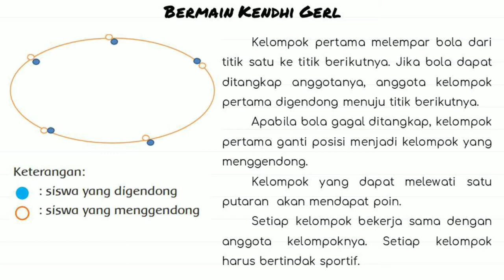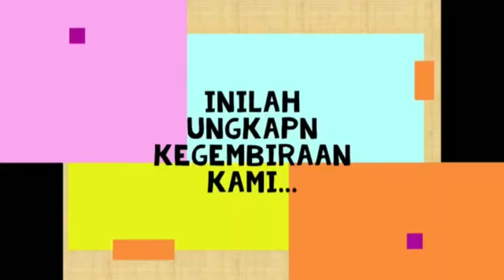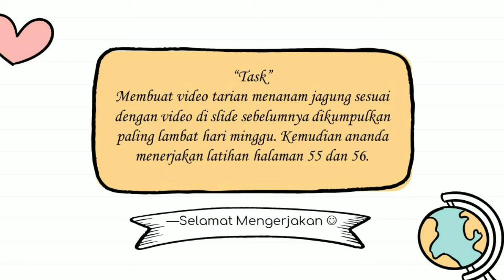Kelas 2 - Tematik - Tema 3 Subtema 2 Pb 2 ( Selasa, 13 Oktober 2020 )